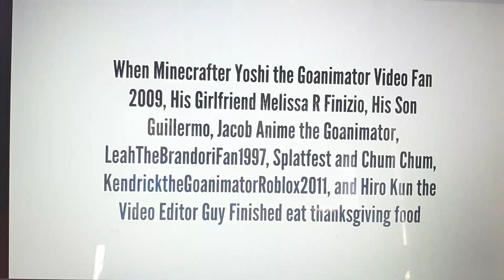Minecrafter Yoshi's Thanksgiving Dinner.